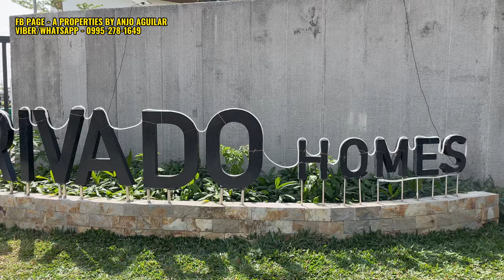HOUSE TOUR #12 TIESA MODEL PRIVADO HOMES NEWEST HOUSING PROJECT IN BINAN LAGUNA NEAR SOUTHWOODS EXIT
Privado Homes is a gated community that offers the perfect balance of security, privacy, and exclusivity.  Located just off the Southwoods SLEX exit, the development includes 104 houses that are surrounded by a natural landscape of trees and flowers. The modern and chic houses have 2 and 3-bedroom units.  The windows of our houses are not directly facing each other leading to a very private and serene atmosphere.

San Francisco Rd., Halang, Biñan Laguna

*AMENITIES & FEATURES*
- Guarded Grand Entrance
- Swimming pool & Kiddie pool
- Open Spaces, Mini park, and Play area
- Clubhouse

*SPECIFICATION*
Lot size: 50 sqm. – 143.77sqm.
Floor area: 56.85 sqm. – 106.69 sqm.
2 or 3-Bedroom units
1 or 2 Toilets & Bath
Living room, Dining, and Kitchen area
Carport
Walk-in closet (in selected model types)
Built-in Split type AC in Master’s Bedroom

🏠 Nangka Model  2BR/1 T&B
🏠 Rimas    Model  3BR/2 T&B
🏠 Zapote  Model  3BR/2 T&B
🏠 Anonas Model  3BR/2 T&B w/walkin closet
🏠 Tiesa     Model  3BR/2 T&B w/walkin closet

Near:
- Southwoods Mall
- Southwoods Exit
- National Road
- Southwoods Medical Center
- Sto Nino Church Southwoods
- Colegio de San Agustin Binan Laguna
- And other commercial establishments

Sample Computation
TIESA 108SQM
Bank Financing (RCBC)
- Total Contract Price: 10,186,182.60
- Equity (15%): 1,527,927.60
- Less reservation Fee: 20,000
- Net Equity: 1,507,927.60
OPTION 1*
-18 mos. to pay: 83,773.75
- 24 mos. to pay: 62,830.31
OPTION 2*
25% - 1st 11 mons. 34,271.08/mon
25% - 12th mon BALOON PAYMENT - 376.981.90
25% - 13th to 23rd mons. 34,271.08/mon
25% - 24th mon BALOON PAYMENT - 376,981.90

- Loanable: 8,658,255
- 30 yrs. (7%): 57,603.56
- 25 yrs.(7.5%): 63,983.74
- 20 yrs. (7.5%): 69,750.31
- Required Basic Income: 171k - 246k

Anjo A. Aguilar | PRC Licensed Real Estate Broker
PRC NO. 0033376
DHSUD NO. RFO4A-B-1793 | Valid 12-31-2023